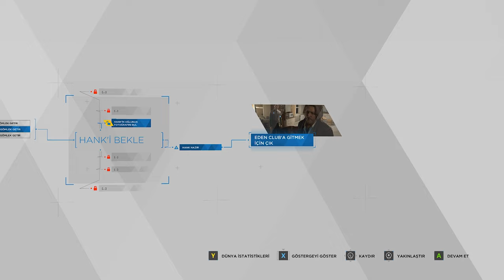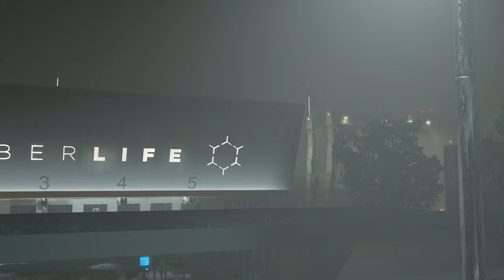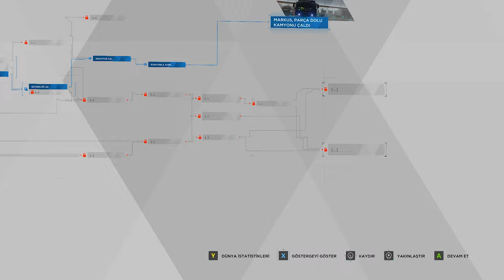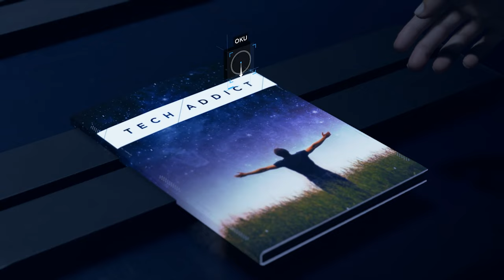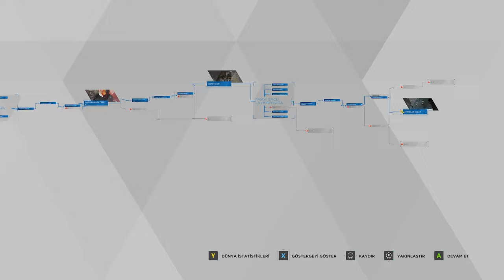"CƏNNƏT" KLUBU | Detroit: Become Human #7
Detroit: Become Human oyununa davam edirik, 7-cİ bölüm. Xoş izləmələr!